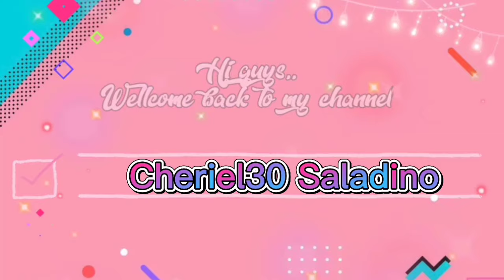How to Cook Simple Bittergourd with Egg || Filipinodishes ||Cheriel30